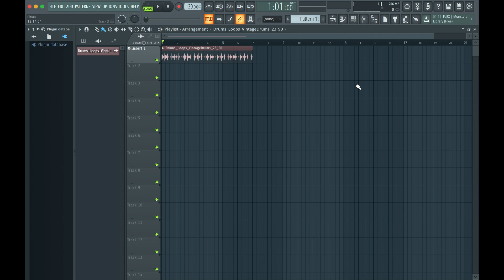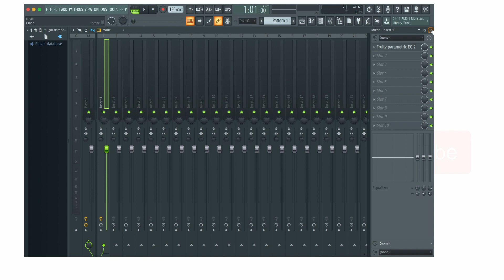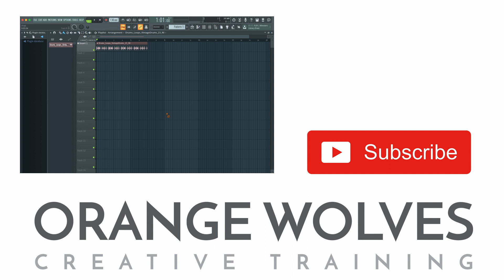FL Studio Hướng dẫn - Hiệu ứng âm thanh cơ bản #1 EQ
Trong video này, chúng tôi sẽ giải thích những điều cơ bản của EQ.

Video này giải thích cách làm việc với EQ. Cách đặt tham số của EQ, sự khác biệt giữa Bộ cân bằng (Equalizers) 3 băng tần và đa băng tần. Video chỉ sử dụng các plugin gốc trong DAW hoặc plug-in miễn phí.

3-band EQ miễn phí:
Kilohearts 3-band EQ

Chúng tôi hi vọng video này giúp ích cho bạn khi làm nhạc. Và có thể chia sẻ kiến thức này bằng cách dịch lại một trong những video của chúng tôi tại: